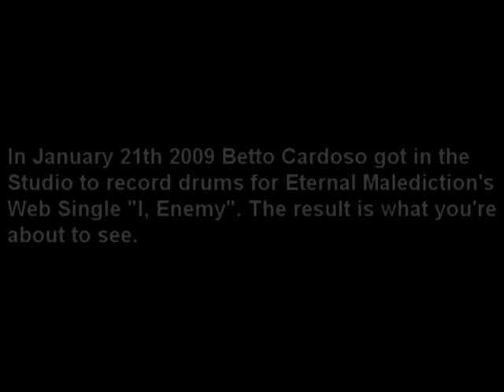Betto Cardoso Recording "I, Enemy"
That's me recording the Extreme Metal track  "I, Enemy" @ Norcal Studios.